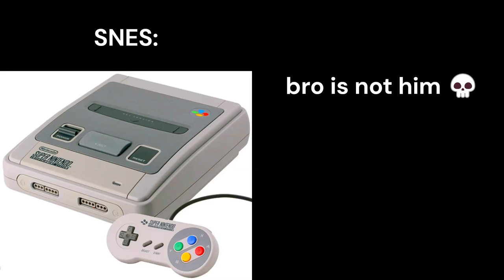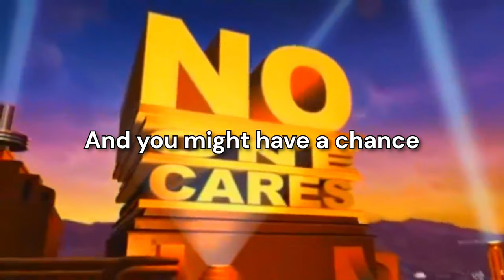What Your Gaming Console Says About You 2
Each and every console is different and can tell something about YOUR personality. What is YOUR console?

LIKE AND
or you'll never be able to buy a console :(